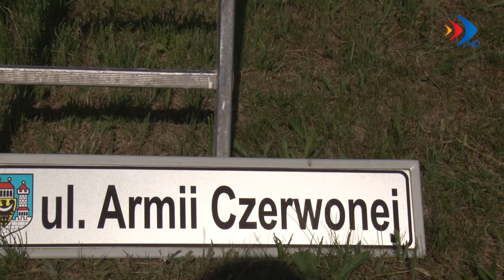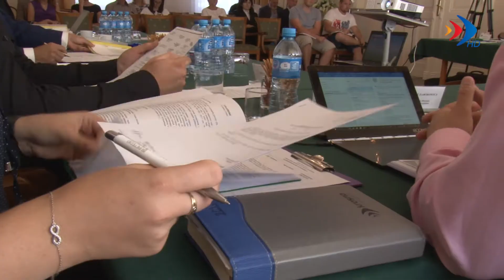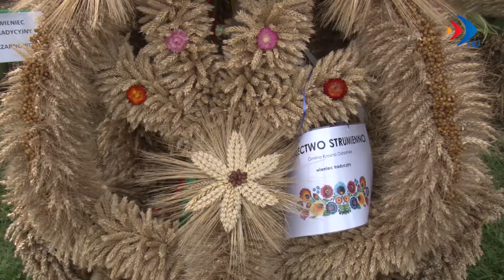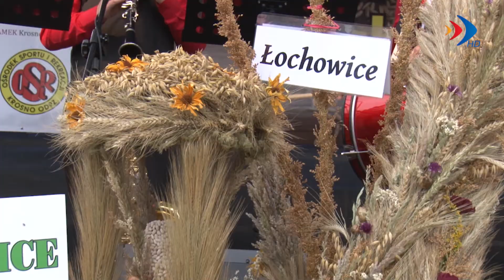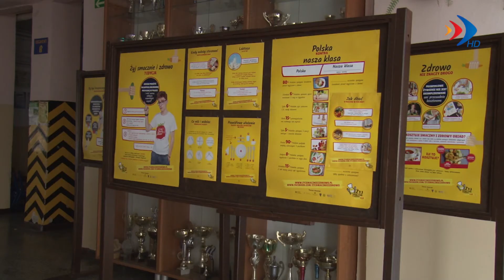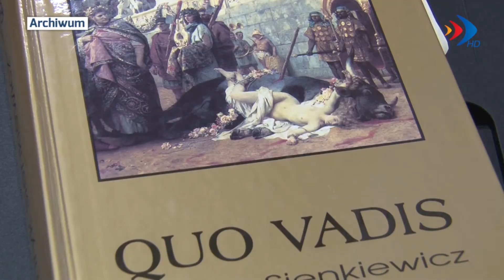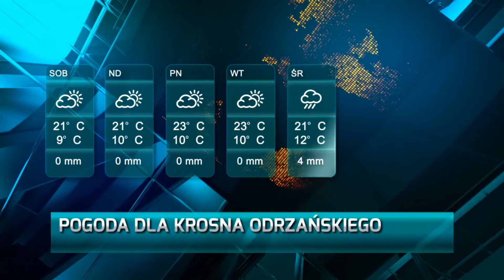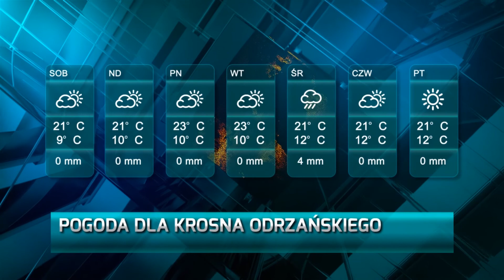Serwis z dnia 1.09.2017 r. - krosno24.tv